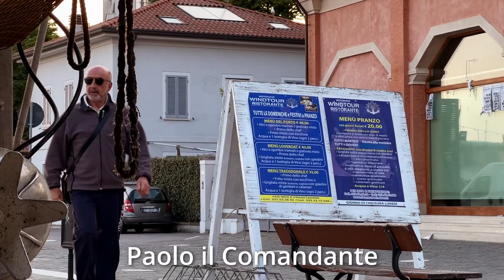STORIA DI UN L-VIDEO DA VERO PRO parte 2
music licence by whommy n. 513394